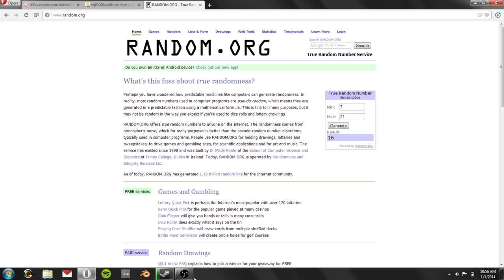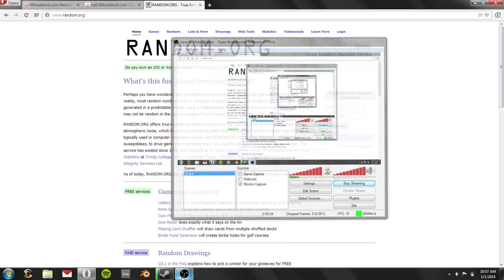Killing Floor Give-A-Way Winner Announcement!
Thanks to everyone who entered :)